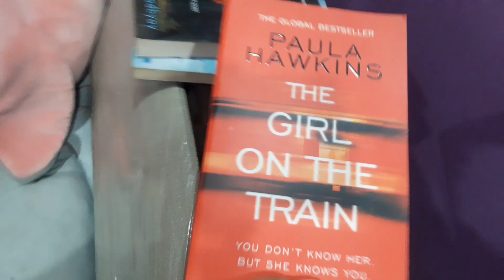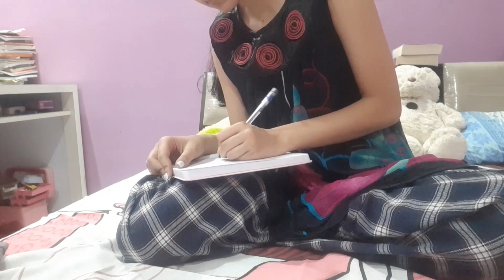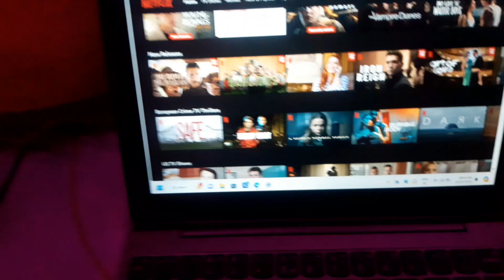a mini vlog 💓👾🍗/ typical night routine / eating / cleaning......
goal sub = 53

please help me to reach my goal

xoxo